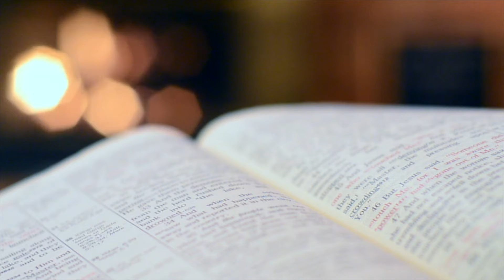தின தியானம் // யாத்திராகமம் 5:2 // புரியாது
யாத்திராகமம் புத்தகத்தில் இருந்து சிந்தனை